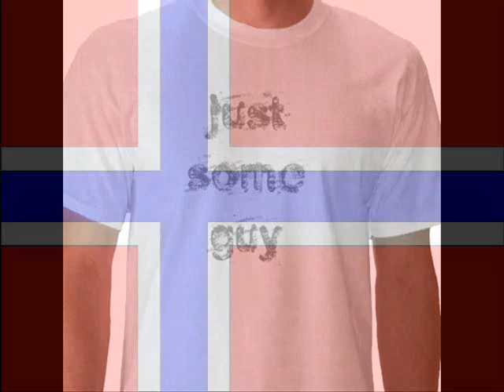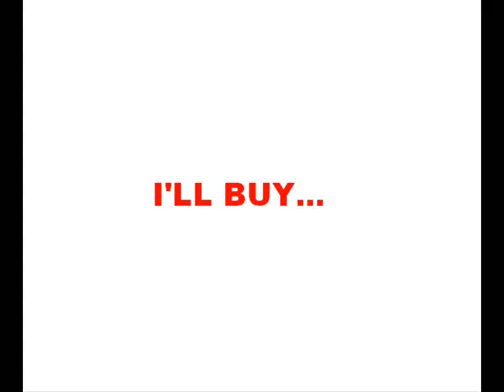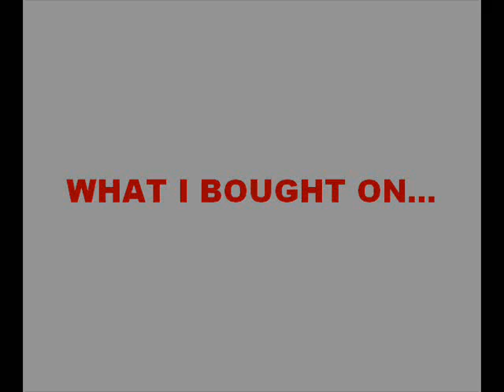Ebay Song-Weird Al Yankovic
This video took me a while so I hope you liked it!

LYRICS:
Yeah
A used ... pink bathrobe
A rare ... mint snowglobe
A Smurf ... TV tray
I bought on eBay

My house ... is filled with this crap
Shows up in bubble wrap
Most every day
What I bought on eBay

Tell me why (I need another pet rock)
Tell me why (I got that Alf alarm clock)
Tell me why (I bid on Shatner's old toupee)
They had it on eBay

I'll buy ... your knick-knack
Just check ... my feedback
"A++!" they all say
They love me on eBay

Gonna buy (a slightly-damaged golf bag)
Gonna buy (some Beanie Babies, new with tag)
(From some guy) I've never met in Norway
Found him on eBay

I am the type who is liable to snipe you
With two seconds left to go, whoa
As long as I've got the dough

I'll buy ... your tchotchkes
Sell me ... your watch, please
I'll buy (I'll buy, I'll buy, I'll buy ...)
I'm highest bidder now

(Junk keeps arriving in the mail)
(From that worldwide garage sale) (Dukes Of Hazard ashtray)
(Hey! A Dukes Of Hazard ashtray)
Oh yeah ... (I bought it on eBay)

Wanna buy (a PacMan Fever lunchbox)
Wanna buy (a case of vintage tube socks)
Wanna buy (a Kleenex used by Dr. Dre, Dr. Dre)
(Found it on eBay)

Wanna buy (that Farrah Fawcet poster)
(Pez dispensers and a toaster)
(Don't know why ... the kind of stuff you'd throw away)
(I'll buy on eBay)

What I bought on eBay-y-y-y-y-y-y-y-y-y